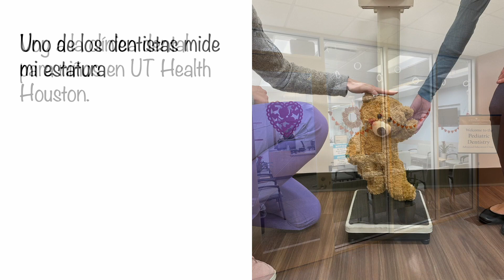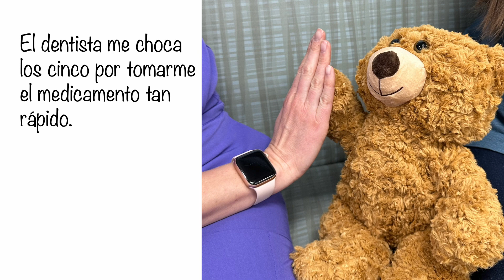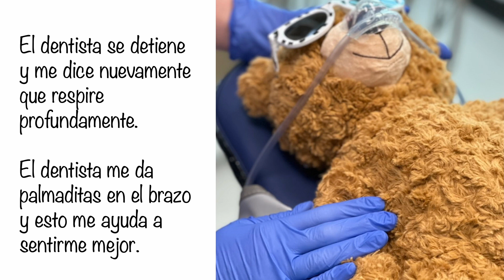UTH El Viaje de Beni